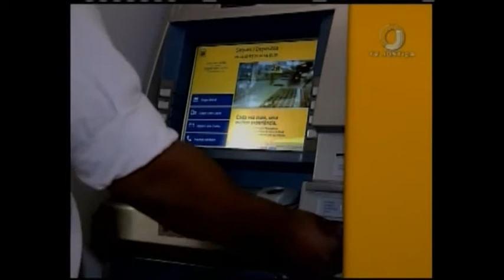Jornal da Justiça 1ª edição - Empréstimo Banco (05/09/17)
Justiça não pode limitar desconto em conta corrente de cliente que fez empréstimo de forma espontânea com banco. A decisão é dos ministros do Superior Tribunal de Justiça.